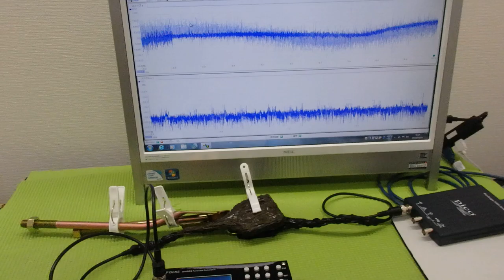メガヘルツの超音波発振制御技術 ultrasonic-labo